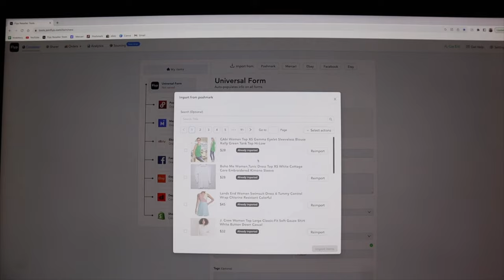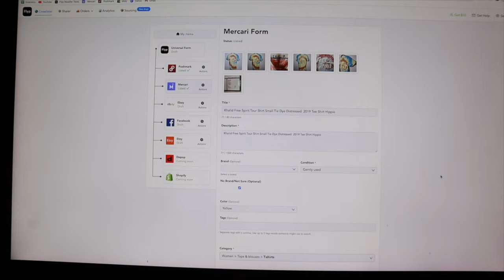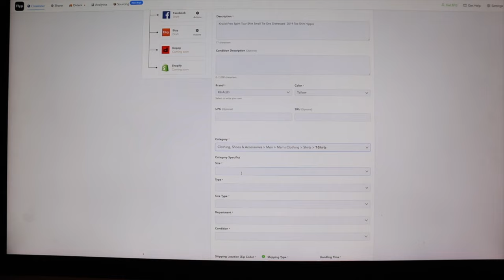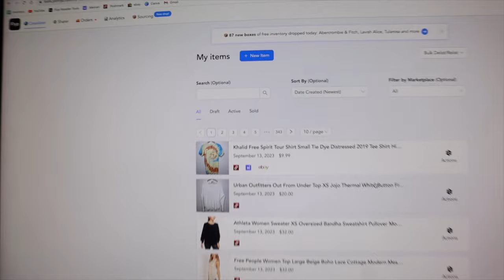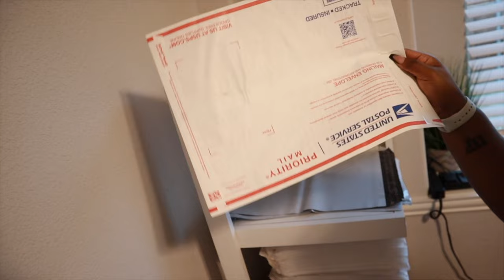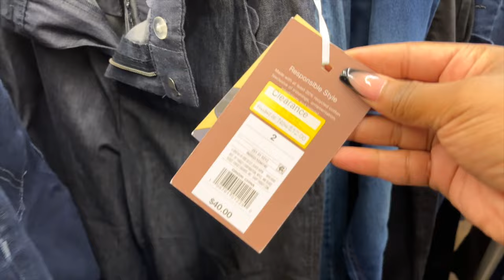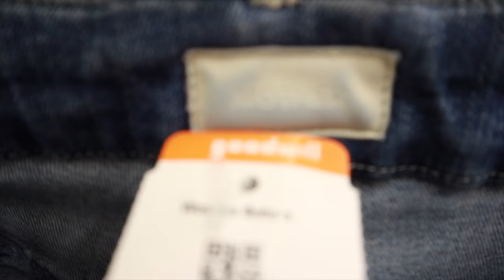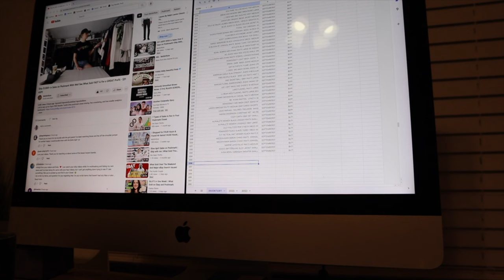RESELLER VLOG: thrift with me, bolo haul, work with me, how to crosslist on flyp, death pile? + more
♥ 𝕊𝕌𝕄𝕄𝔸ℝ𝕐:
+ Hello welcome back to another reseller vlog! In today's video, I'll be going to three different Goodwill stores and hauling the bolo items, showing a tutorial on how I use Flyp to cross-list my items for free, discussing if I need a death pile & more.

thank you so much for stopping by! I do put out three videos a week. Monday,  Wednesday, and Friday are all released at 6:30 CST.